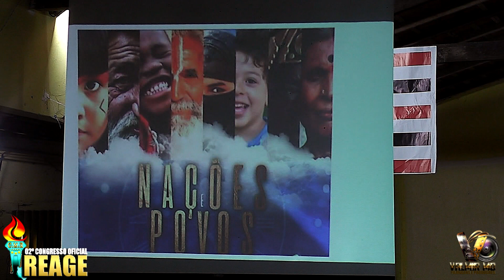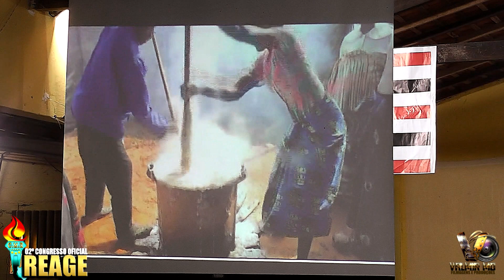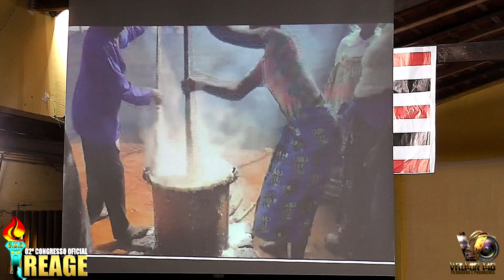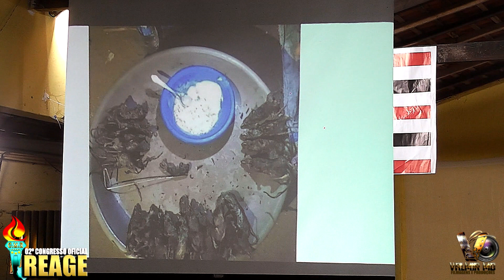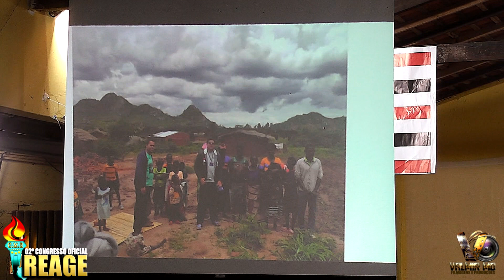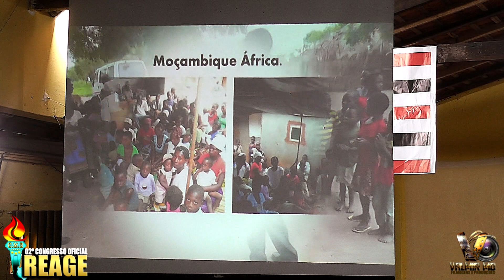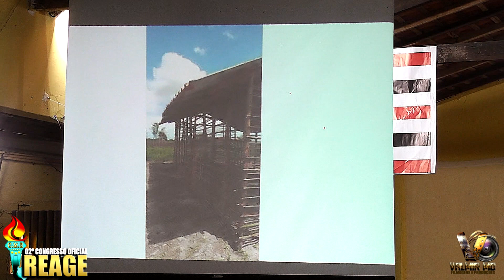REAGE MISSIONARIO PR GEORDANE CARVALHO -MA